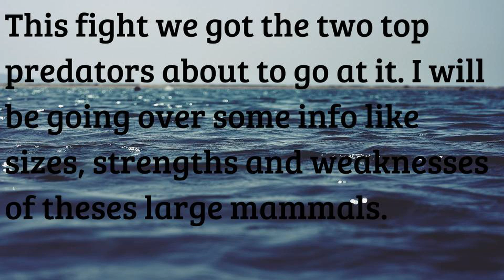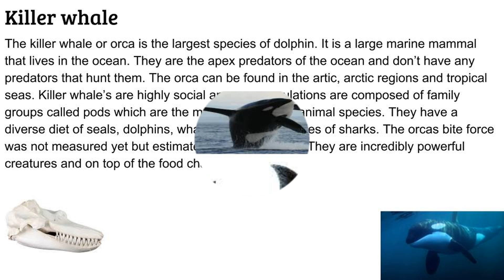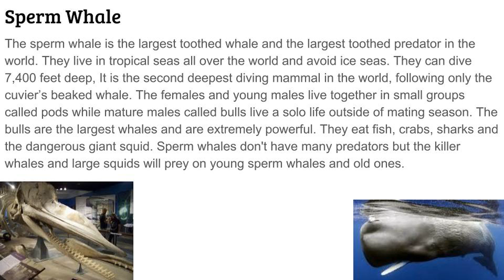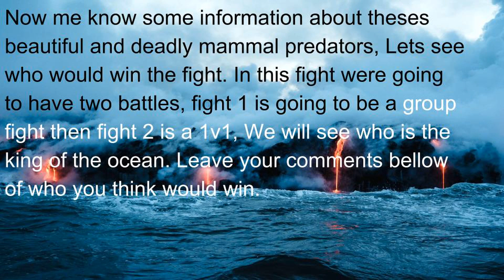Killer Whale vs Sperm Whale 2018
Theses to animals are one of the largest tooth mammals in the world and their gonna go head to head. The killer whale and sperm whale who would win? Theses are amazing creatures and should be respected.